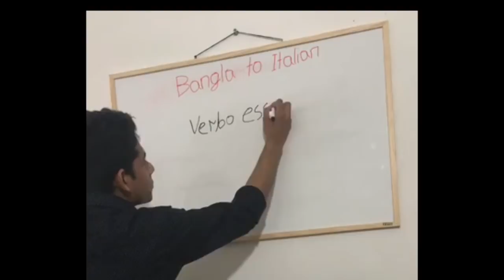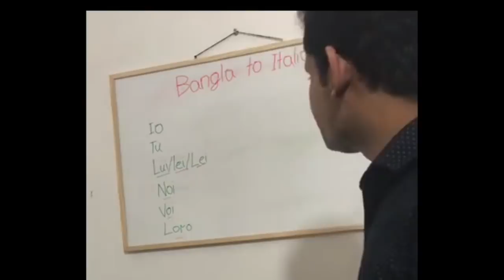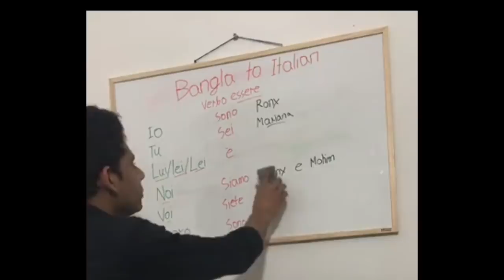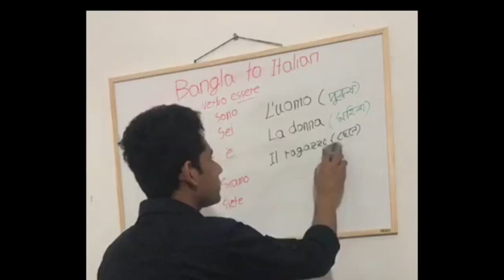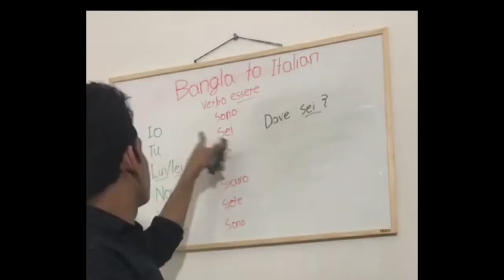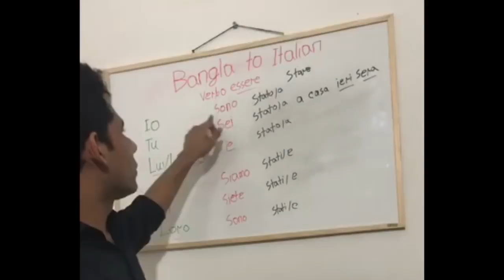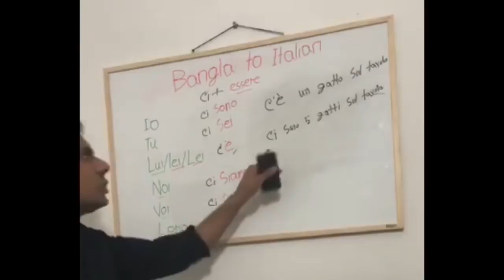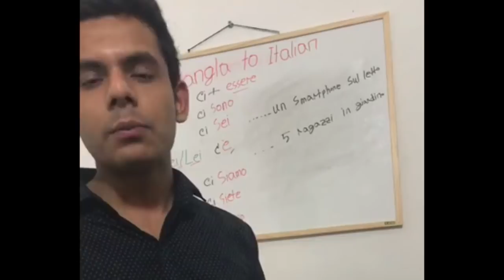20.Bangla to Italian (বাংলা থেকে ইতালিয়ান )Facebook live class 2